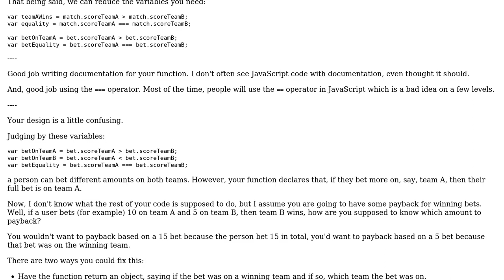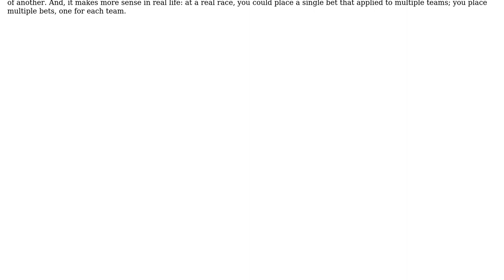Code Review: Function to check that two objects have "equivalent" values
With thanks & praise to God, and with thanks to the many people who have made this project possible! | Content (except music & images) licensed under CC BY-SA | Music | Images & others | With thanks to user Yann Bertrand user SirPython and the Stack Exchange Network Trademarks are property of their respective owners. You are responsible for your own actions.